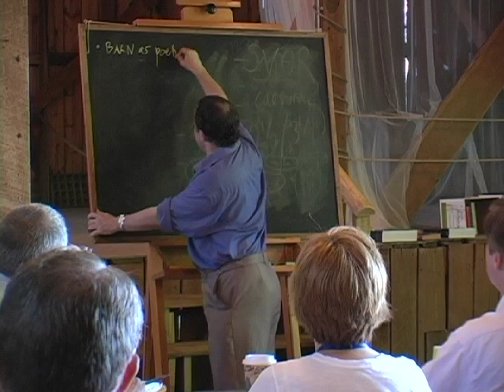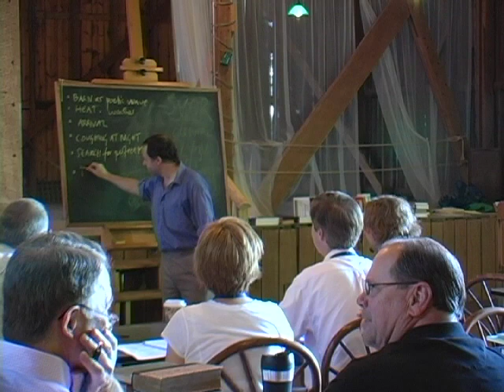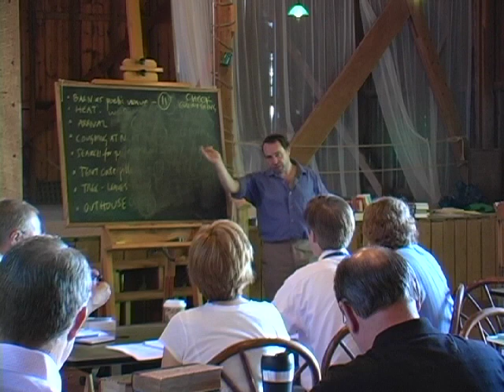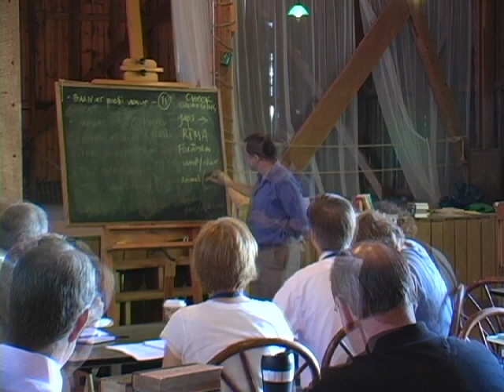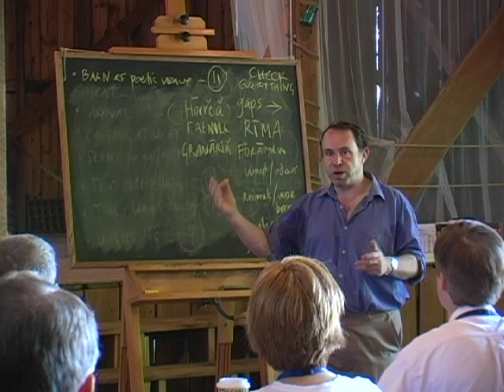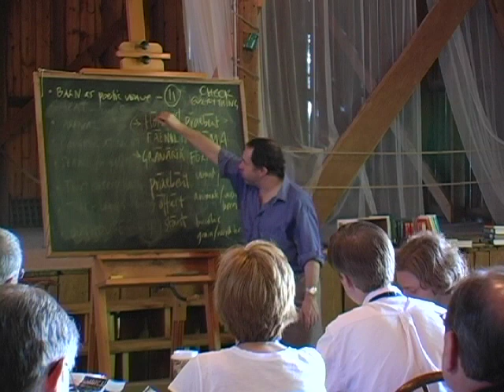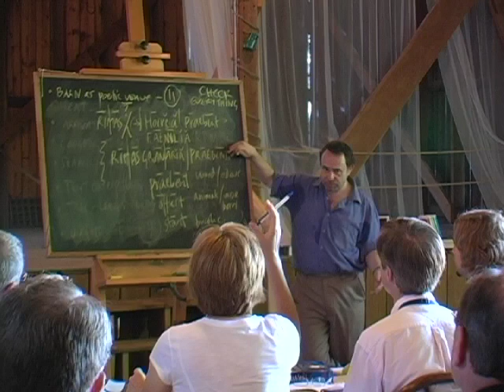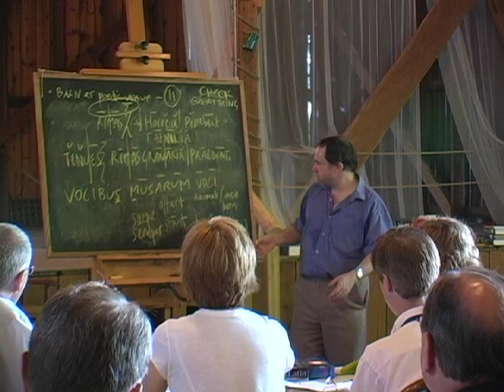Lecture Episode - Group Process